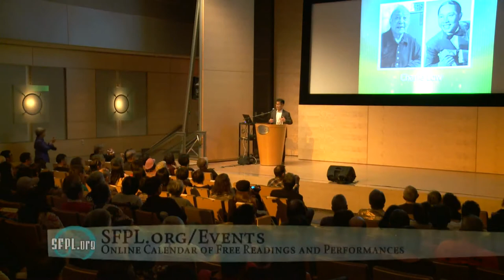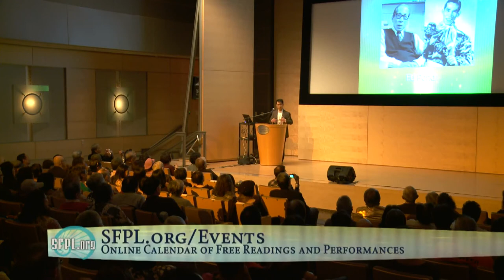Forbidden City, USA: Exhibition and Book Launch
Filmmaker, author, and curator Arthur Dong discusses his exploration of Chinatown nightclubs at the opening of his exhibition, "Forbidden City, USA: Chinese American Nightclubs," at the San Francisco Main Library. The event, which also served as the launch of his book on the topic, is introduced by San Francisco supervisor Eric Mar, and highlighted by an array of images and appearances by original performers from the era. Koret Auditorium, San Francisco, April 13, 2014.